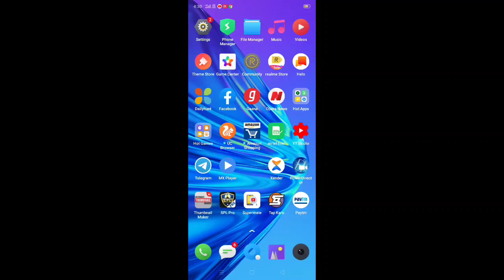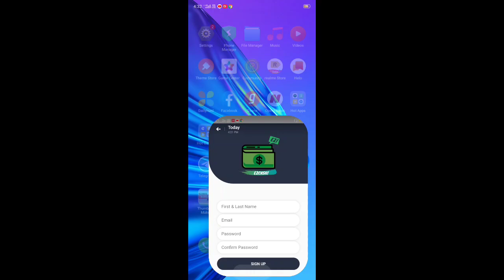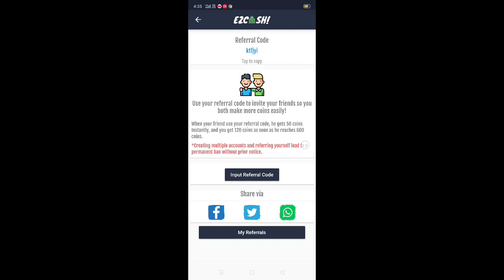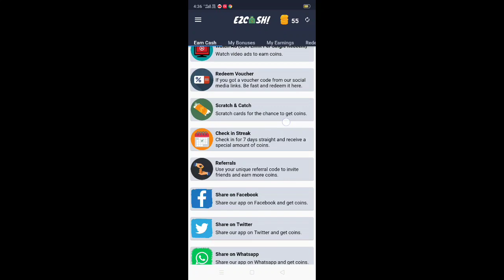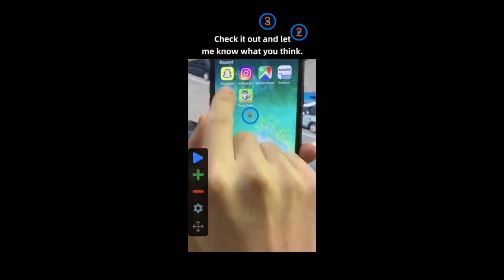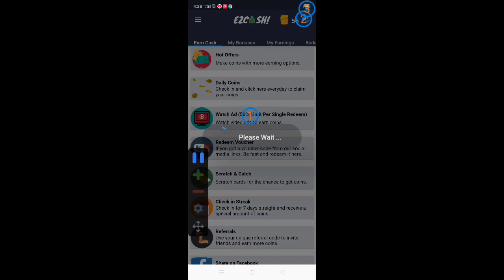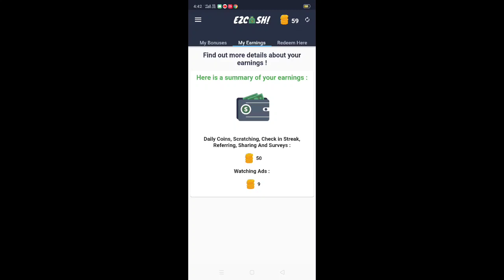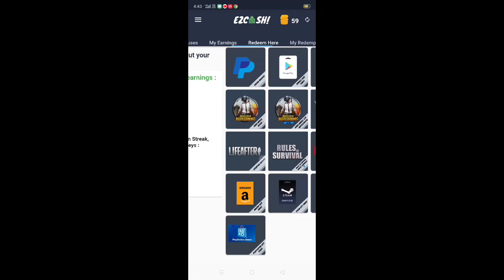🔥 Biggest auto coin adder h@ck trick || M gamer 2nd app auto coin adder trick | free diamond trick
refer code 👉 ktfjyi
refer code

( script and mod ke liye join karo ☝️☝️ )

Your Queries -

Qureka pro mod apk ❗
Qureka pro hack trick❗
Qureka pro refer bypass trick❗
how to use game guardian without root ❗
how to hack MPL with game guardian app❗

TaskBox hack trick ❗
TaskBox unlimited trick ❗
Taskbox refer bypass trick ❗

royal Win unlimited hack trick ❗
Royal win trade hack trick ❗

hello app USA bypass hack trick ❗
hello app refer bypass trick ❗
hello app unlimited trick ❗❗

MPL hack ||
MPL fruit Cutter game hack mod APK ❗
MPL fruit CUtter game Hack trick❗
MPL basketball Game mod tricks ❗
MPL se peise kese kmaye❗
How to earn money with MPL ❗
MPL game hack trick ❗
MPL Runner number 1 game mod ❗
MPL Runner number 1game hack trick
MPL Runner number 1 game mod trick ❗
MPL Runner number 1 game Hack ❗
MPL Runner number 1 game trick ❗
MpL unlimited trick ❗
MPL gaming fool process ❗
MpL mod  trick ❗
MpL mod ‼️
MpL hack trick ❗
MPL fruit Durt game Hack trick❗
MPL carrom game hack trick❗
MPL chess game hack trick❗
MPL Math game hack❗
MPL shoot bubble game Hack trick❗
MPL shootout game Hack trick ❗
MPL fruit chop hack trick ❗
MPL fruit chop Mod trick ❗
MPL 2048 game hack trick
MPL 2048 hack mod APK ❗
MPL ice jump hack mod APK ❗

Big bash Mod APK ❗
big cash unlimited trick ❗
Big bash Mod APK 2020 ❗

dremsauq USA bypass trick ❗
dremsauq unlimited trick ❗

👉5. Ghar baithe paisa kamae
👉9. hack trick and  earn money
👉10. make money online at home
👉11. script and mod coming this channel
      more___________ ______ _______ ______

This video is not supported illegal activity This channel has been not supported illegal activity this video has been only educational purpose